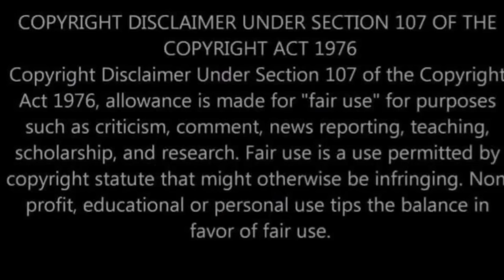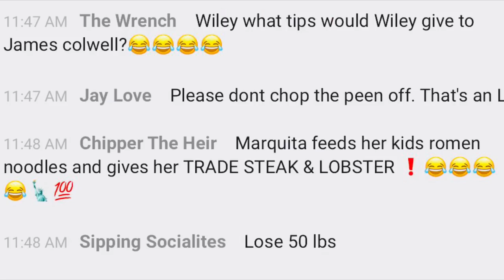J Wilson Vs Marquita aka Wiley/ Marquita The One Eye Diva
Entertainment Purpose only /Youtubers Promotion
Marquita aka Wiley comes for J Wilson and his alliance Treecy and Brother J Wilson comes back with a nasty ole southern read with advice mix with a little shade. Wiley turns to his subscribers for ideas on building his alter ego “Marquita the crosses eye diva” and the shades fall left and right comparing Marquita to some of the well known “glamour Cat walk divas”. Can’t make this up sit back and watch! It’s all in good fun 🤣🤣